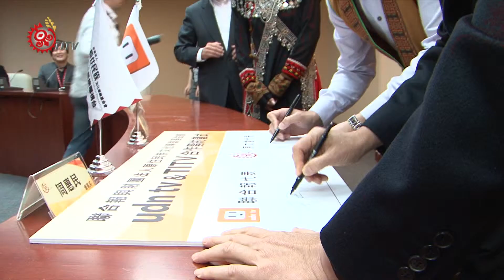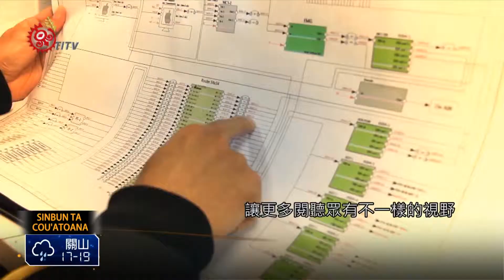原視.udn tv合作 媒體重要里程碑 2015-04-11 Cou TITV 原視族語新聞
'e Yen's ʉ  toepoh ʉ  ta udn tv ho yahioa

原住民族文化事業基金會，今天和聯合報系所屬的udn TV共同簽署合作協議，原文會表示，這是台灣媒體業的重要里程碑，跨出了新的合作型態。

原視新聞團隊，上山下海進行採訪，希望部落議題讓更多人看見。但為了將新聞觸角深入到各個面向，原住民族文化事業基金會，跟聯合報系所屬的udn tv，雙方簽下合作協議，原文會董事長周惠民表示，因為原住民族地區幅員遼闊，部落與部落之間距離遙遠，新聞採訪與製播節目，常常需要上山下海，每年雖然有政府預算捐助，但人力跟資源相對仍然有限，以新聞部而言，去年全年製播1455小時，其中每日新聞600小時、族語新聞690小時，仍有許多新聞事件影響範圍過大，難以全面掌握；希望雙方合作，可以更即時，並強化報導面向。

聯合報社長項國寧表示，同樣期待透過原視多元族群文化新聞，讓更多閱聽眾有不一樣的視野。

今年是原視創立十週年，原文會與udn tv簽署合作協議，雙方無償提供新聞內容，不僅是媒體業的重要里程碑，更是跨出了新的合作型態。